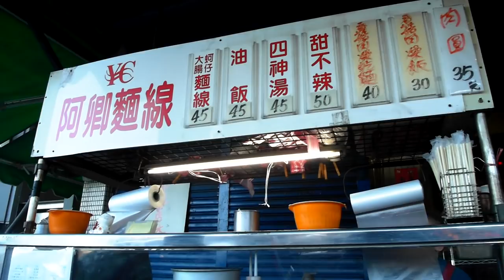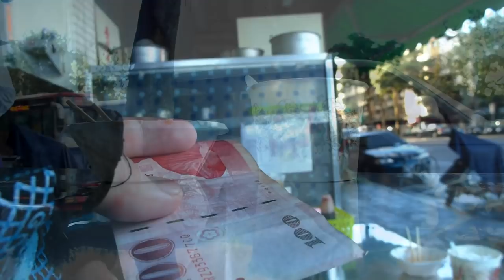台灣美食🇹🇼日本人🇯🇵愛吃阿卿麵線的甜不辣50四神湯45!老闆娘請我吃飯!文山區 台北動物園近くの四神湯のモツが最高!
料多實在，在地傳統的古早味，值得一吃再吃!
📍台北市文山區新光路一段189之2號
⏰6:00-13:30
休：木曜日 (禮拜四)  Thursday

撮影機材：📷📹編集機材
Panasonic GH4
Canon EOS 60D
DJI Spark

MBP15
DG SUMMILUX 12mm/F1.4 (LEICA)
Gitzo Tripod